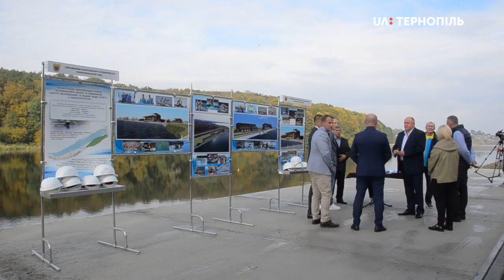Представники Міжнародної федерації з каное відвідали будівництво "Водної арени Тернополя"